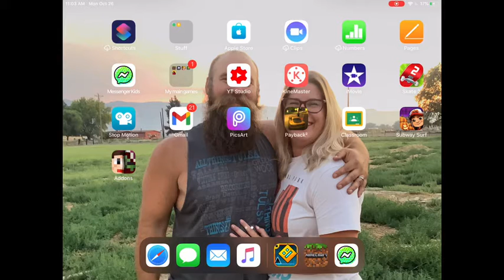MINECRAFT CREEPY PASTA: Hereobrine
This video is only for fun. So don’t take it seriously.